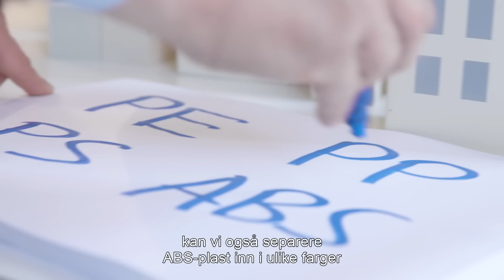Re-Think Plastic - Det er på tide å tenke nytt om plast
Uten plast er det mye vi ikke kunne gjort. Vi bruker plast i emballasje, møbler, biler, elektronikk og mye mer. Så vi vet at det er en viktig ressurs. Eller gjør vi egentlig det? Hvis vi gjorde det, ville vi ikke behandlet plasten bedre? Plasten er tross alt laget av ikke-fornybare ressurser. Men i dag blir mange av disse ressursene brent og går tapt.

Vi trenger en annen tilnærming. Det er på tide å tenke nytt om plast.

DAGENS UTFORDRINGER

Plast er et aktuelt emne i dag. Kundene våre ser på den som en verdifull ressurs som bør resirkuleres. Men det vi kaller plast er egentlig en rekke ulike materialer. Dette gjør at den er komplisert å resirkulere. Å finne en løsning krever både ekspertise og en vilje til å ta en ledende rolle. Det er derfor kundene våre henvender seg til oss for samarbeid.

En annen utfordring er at det ikke finnes noen standarder for resirkulering av plast. Vi trenger et felles språk. Ved å inngå et tett samarbeid med partnerne våre, gjør vi reelle fremskritt.

DET ER PÅ TIDE Å TENKE NYTT OM PLAST

For å skape et marked for gjenbrukt plast, må kundene våre motta stabile volumer med konsekvent kvalitet. Det er derfor Stena Recycling jobber med et stort nettverk av kilder til gode plastkvaliteter. Og det er derfor vi investerer tungt i nye prosesser i det toppmoderne anlegget vårt, Stena Nordic Recycling Center.

Her produseres nye råmaterialer ved å resirkulere pakkefilm av plast og elektronikk som datamaskiner, mobiltelefoner og husholdningsapparater. Vi omdanner mykplast fra pakkefilm til pellets som kan brukes til å lage nye produkter.

Elektronisk avfall er mer komplisert. Vi separerer de resirkulerbare plasttypene fra de miljøskadelige. Deretter bruker vi vår unike prosess til å dele den gode plasten inn i fire kvaliteter: PE, PP, PS og ABS – fire ulike typer som kan gjenbrukes. Ulike kvaliteter brukes i ulike produkter. Resirkulert ABS-plast kan for eksempel brukes på nytt i komponenter i nye elektroniske produkter.

Og med vår nye teknologi kan vi også separere ABS-plast inn i ulike farger for å møte våre kunders krav.

Før man lanserer et produkt på markedet, bør man ha en plan for hvordan man skal resirkulere det, slik at det kan gå tilbake til kretsløpet. Vi har kunnskapen som trengs for å designe produkter som er lett å separere og resirkulere. Vi tilbyr også en rekke tjenester hvor vi deler ekspertisen vår. Disse tjenestene omfatter skreddersydde innsamlingssystemer, forbedret sortering og opplæring.

SAMARBEID ER ESSENSIELT

Kundene våre har økt ambisjonene sine om å bruke resirkulerte plasttyper. EU har implementert en ny strategi for plast, hvor 60 % av plast skal resirkuleres innen 2030. Vi ønsker denne endringen velkommen.
Vi må samarbeide, være kreative og tenke nytt. Sammen kan vi tenke nytt om plast.